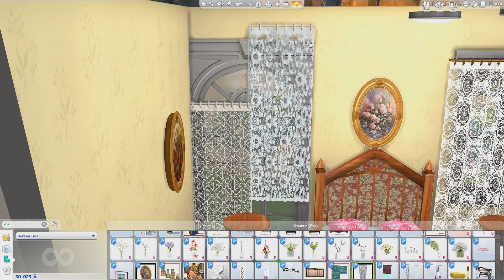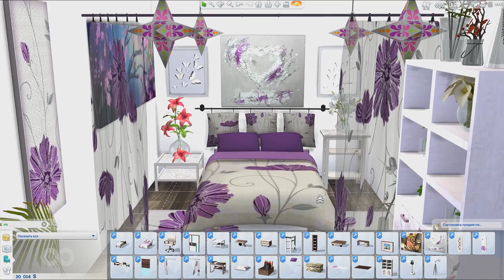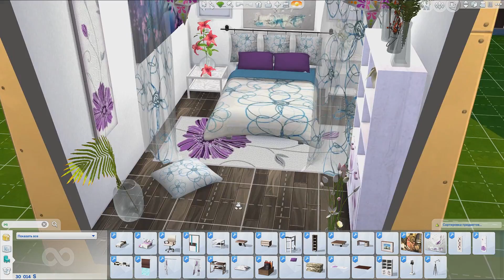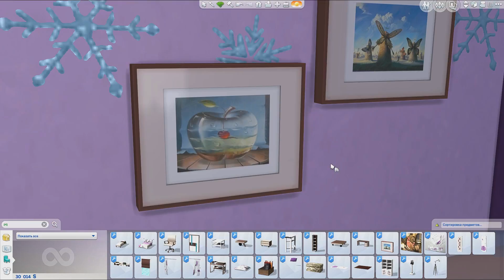Взрослые и подростковые, царская спальни # 43 Допматериалы Симс 4.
РАЗВЕРНИ

1. СКАЧИВАЙТЕ НАПРЯМУЮ У АВТОРОВ, ПОЖАЛУЙСТА.
2. После каждого удаления допов и модов чистите КЭШ.
3. Отмечайте галочку в дополнительных настройках на использование допов и модов. После обновлений надо ставить ДВЕ галочки и перезагружать игру.
4. Чтобы альфа-волосы в игре не блестели и были без белых прядей, ВЫКЛЮЧАЕМ режим ноутбука в настроечках и ставим настройки персонажа НА САМЫЕ ВЫСОКИЕ.